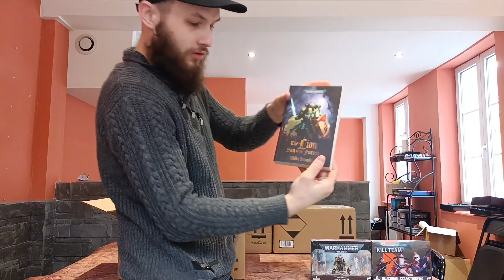UNBOXING - Gros colis Warhammer !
Nouvelle cargaison à la Julio Caverne !
Du warhammer, comme par hasard 🤣

Qu'est ce qu'il y'a dans ces cartons ? Découvrez le avec nous dans cette vidéo !